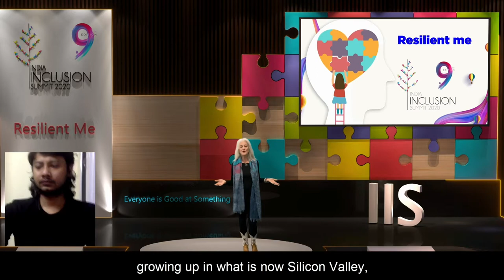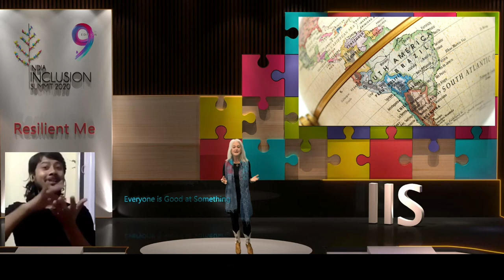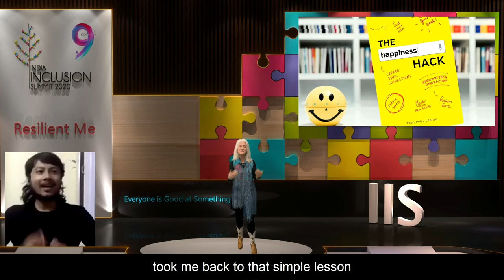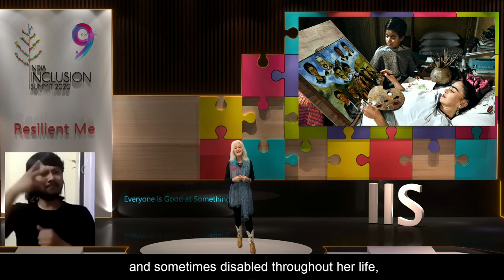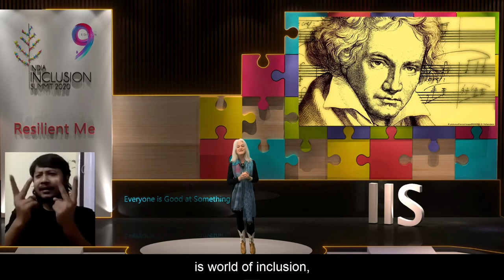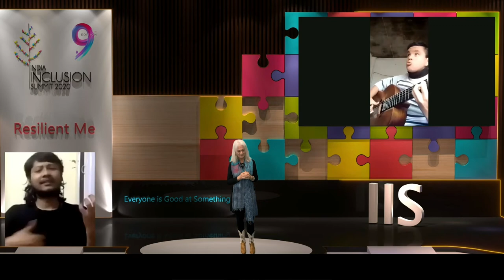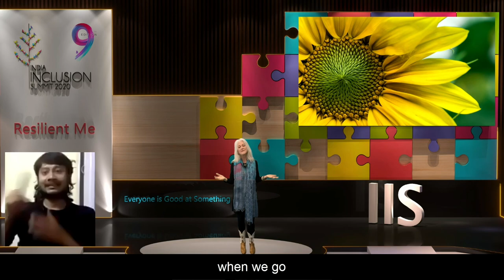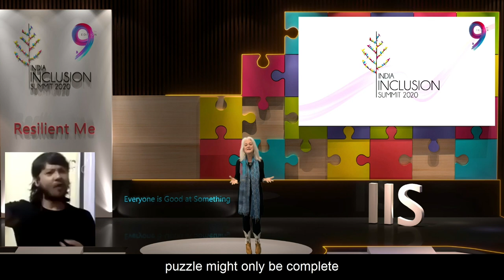Do you know the 'Despacito' theory? | Ellen Petry Leanse | IIS 2020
Hear Ellen Petry Leanse, an Author and Neuroscience Geek talk about Despacito and its importance in connecting with people.